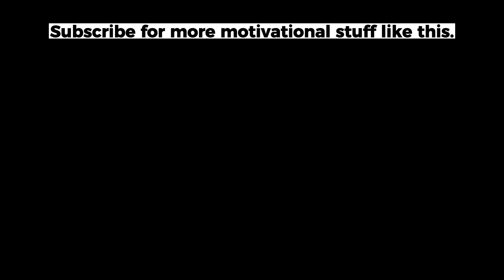The Role of Positive Thinking in Happiness: Tips for a More Fulfilling Life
✴ Happiness is a Choice and Positive Thinking Can Improve Your Well-Being.

This video and the content it features are for educational and informational purposes only.